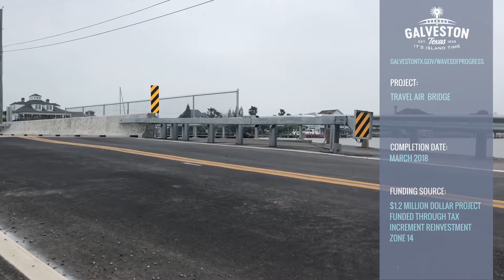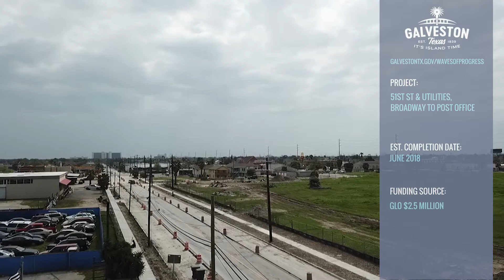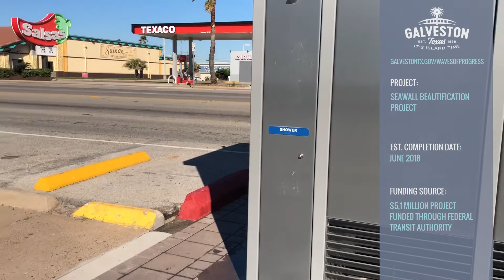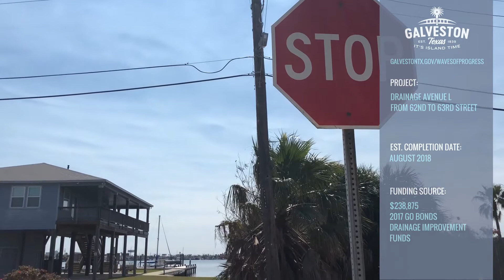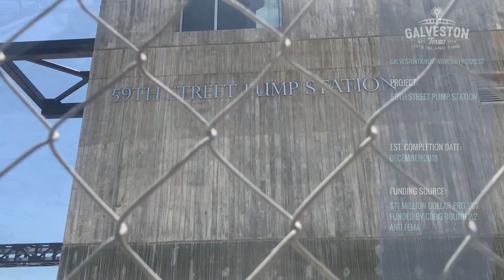Waves of Progress 2018